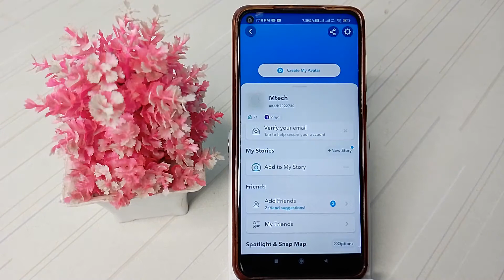how to add a new password on sanpchat